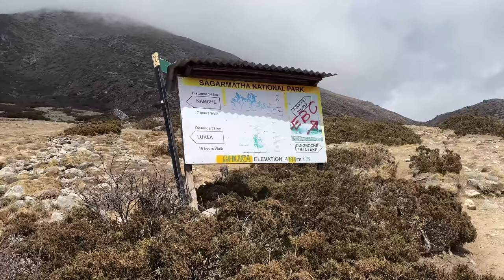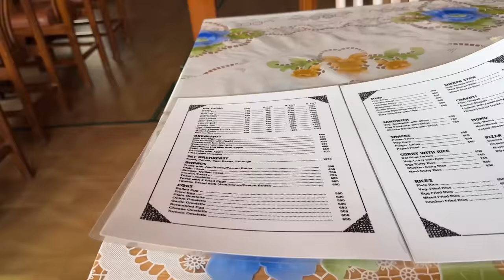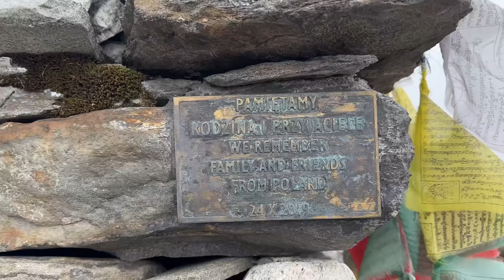Idę z Polską ekipą do pomnika upamiętniającego Jerzego Kukuczkę! 19km trekkingu EVEREST BC (Nepal)